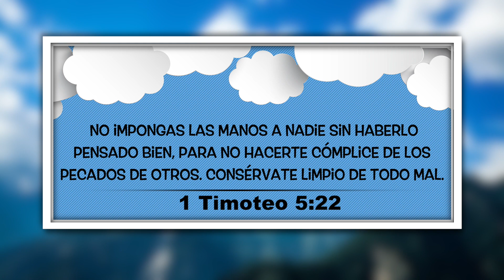" TERRENO PELIGROSO " Nuestro Pan Cotidiano Infnatil - 22 OCTUBRE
Nuestro Pan Cotidiano Infantil
Matutina Hablemos con Dios
Veronica Narvaez
EEE Network